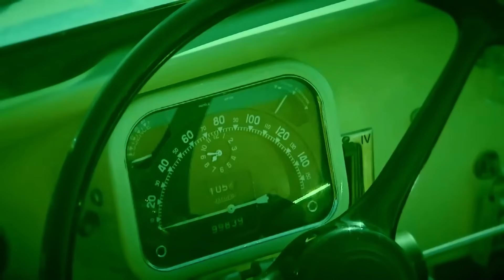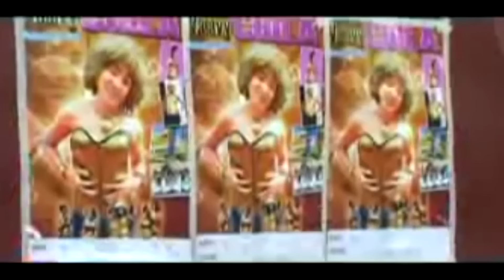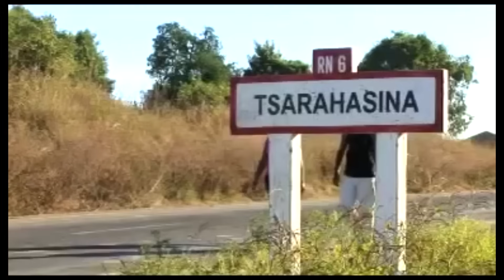BEST OF VAIAVY CHILA (VIDEO COMPILATION)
1- Malomalo
2- Baban'ny zanako
3- Soman-drazagna tsara
4- Lerovavy
5- Nagnino moa anao
6- Zaho tiany vadiko
7- Zanaka rafoza
8- Nagnaia
9- Zalahy valy
10- Zanako
11- Ahogna traka
12- Mantsignitsigny
13- Tehody
14- Chilalaky korana be